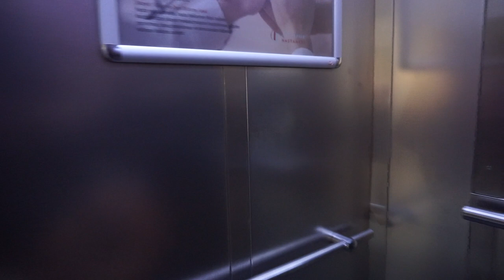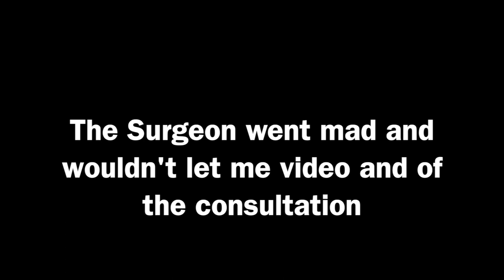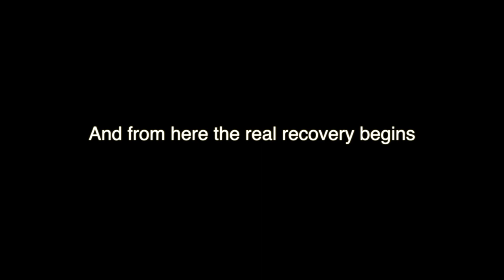REVISION part 2 - Tummy Tuck & Liposuction in Turkey - PART 12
In this episode, I take you through the time between leaving the hotel for the hospital, getting the operation, and post op period until finally arriving back in the hotel, where i could finally start to recover and relax

Unfortunately we still don’t know the exact reason why I ended up in ICO, (as that’s an important part of the story) but I remember enough to know that when I woke up from the anaesthetic I couldn’t breathe and almost suffocated to death.

What we also know is…A cannula going in your arm shouldn’t hurt that much, a catheter being pulled out shouldn’t hurt that much, and general anaesthetic shouldn’t cause 6 kg of weight gain instantly.

So it’s clear that there was a lot of medical negligence and that I was lucky to get through it

Pro tip - take someone else... Going alone was intentional and one of the most liberating experiences of my life, but it would have definitely been easier to have the support of someone else there. So if you've got the option, i'd suggest taking someone

…also DON’T USE MEDLIFE IN IZMIR